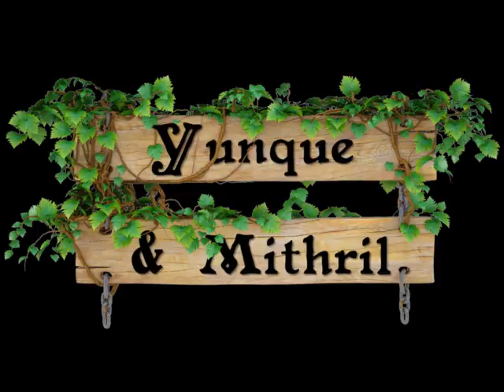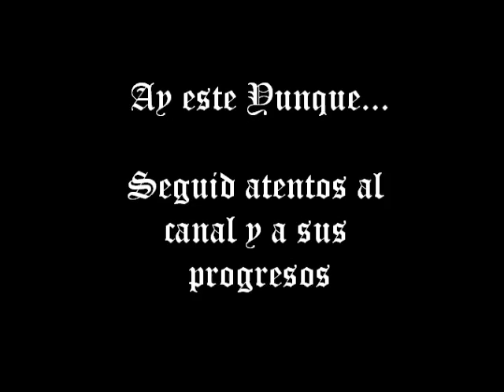Softcombat en Vallalta - De perdidos en el monte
Esta vez llevamos el softcombat a las lejanas tierras de Vallalta!